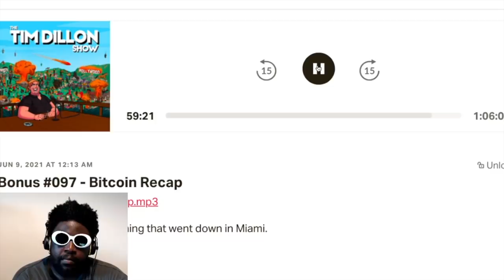Tim Dillon REVEALS the TRUTH about Bryan Callen...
Should Joe Rogan Stand Up For His Friends In Public? Yes or Yes?